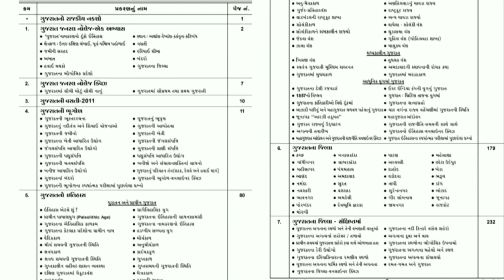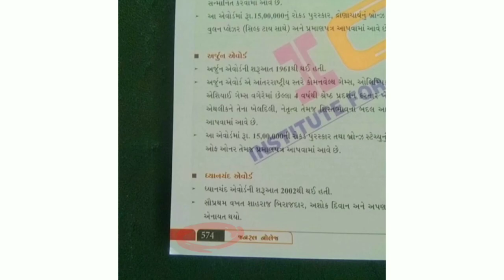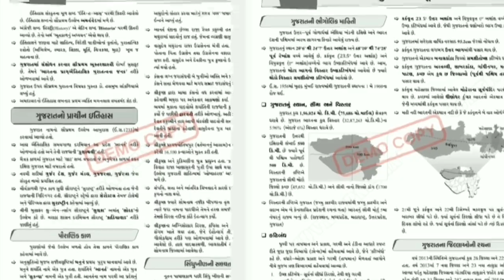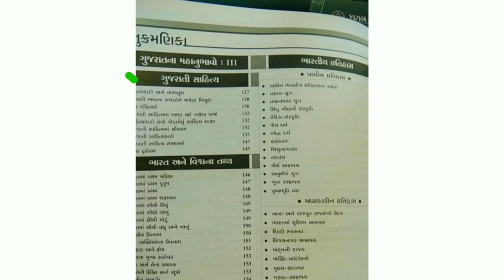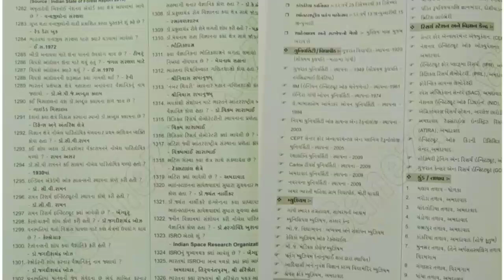Best Book For General Knowledge / Books Comparison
સ્પર્ધાત્મક પરીક્ષાનાં પુસ્તકો ઘરે બેઠા અને સમગ્ર ગુજરાતમાં સૌથી સસ્તા ભાવે ઓનલાઈન ખરીદવા માટે આજે જ વિઝીટ કરો ગુજરાતી વિદ્યાર્થી બુકસ્ટોર. પુસ્તક ખરીદવા નીચેની લીંક પર ક્લીક કરો.

સ્પર્ધાત્મક પરીક્ષાનાં પુસ્તકો વિશે Latest Updates મેળવવા આજે જ Join  કરો અમારુ WhatsApp અને Telegram Group. બંને ગૃપની લીંક નીચે આપેલ છે.